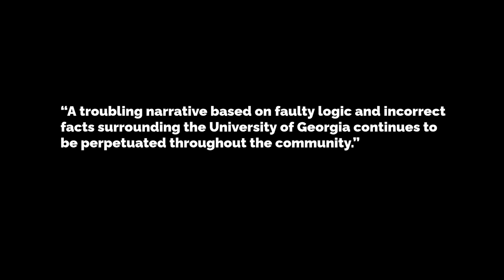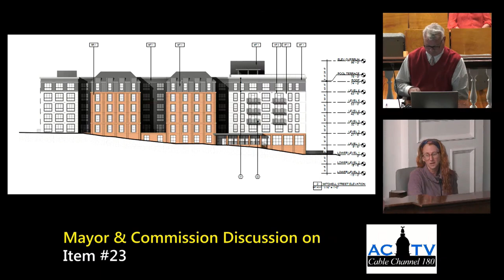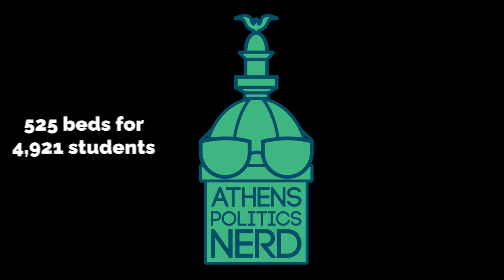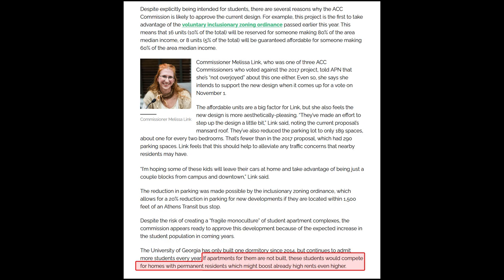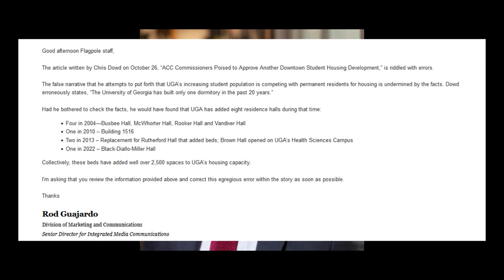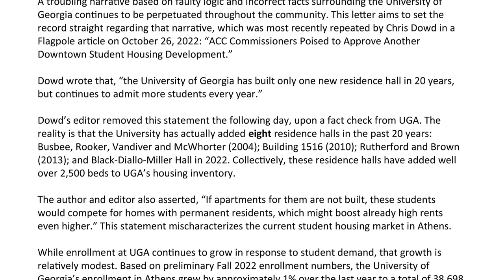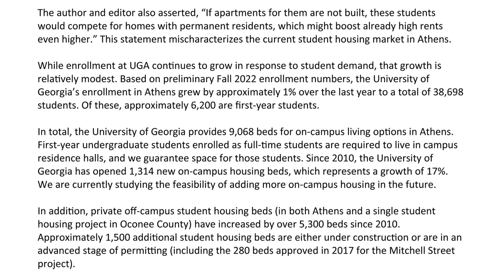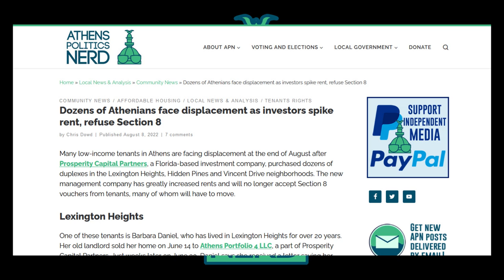Threatened by the facts, UGA attempts to bully independent newspaper | APN Podcast #20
I'm tired of UGA throwing its weight around.

This one is about why UGA hates a particular story I wrote recently and why they’re wrong.

The photo of the UGA Arch in the thumbnail of this video was taken by user JR P on Flickr.com and is used under a Creative Commons license (CC BY-NC 2.0).